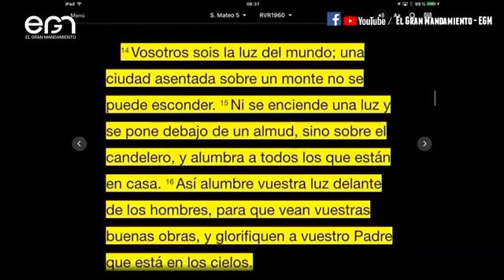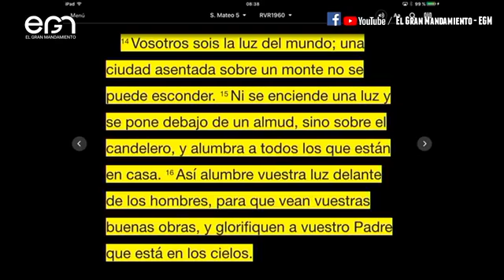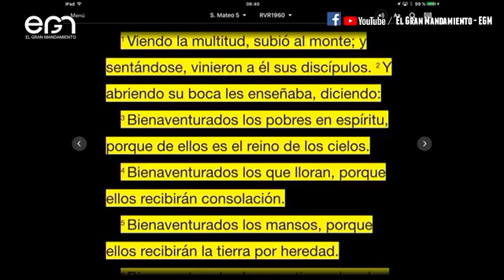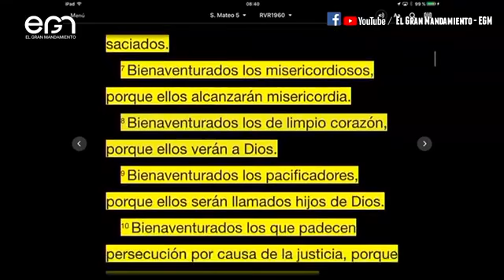1er Turno Culto Dominical 11/04/21: La importancia de ser sal y luz - Predicador Gustavo Paniagua